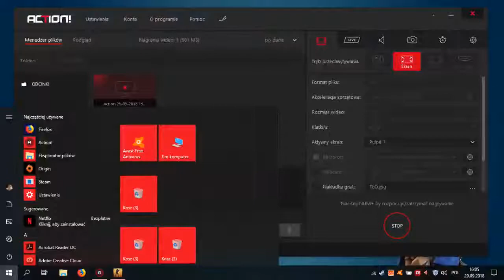MAPA Z ZAKŁADNIKAMI | CS GO PRZETRWANIE # 4